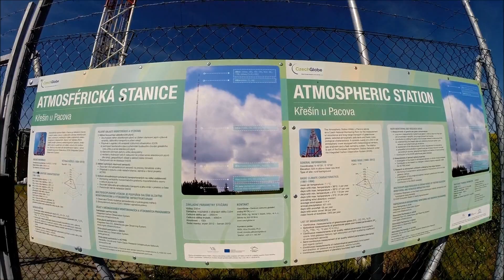BASE jump 2014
Atmospheric station